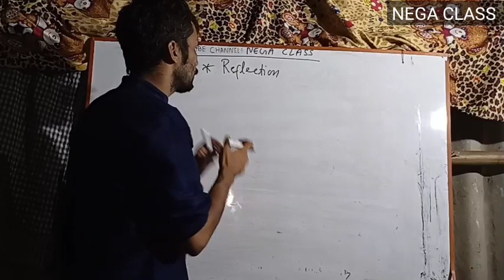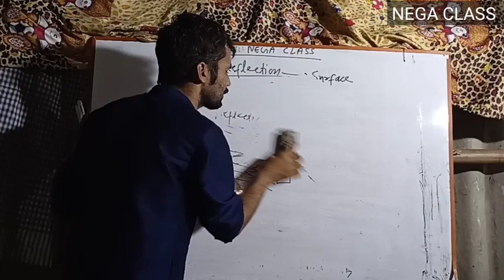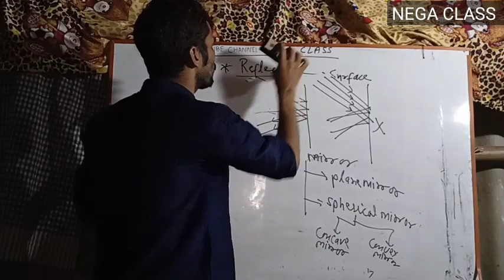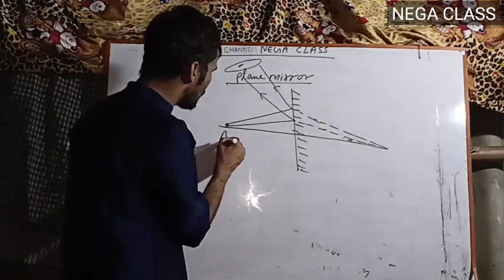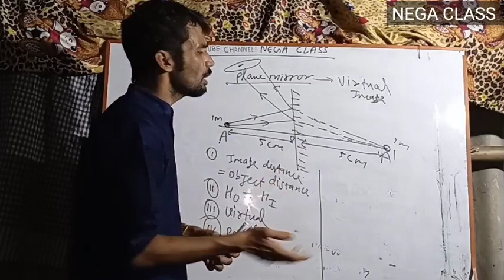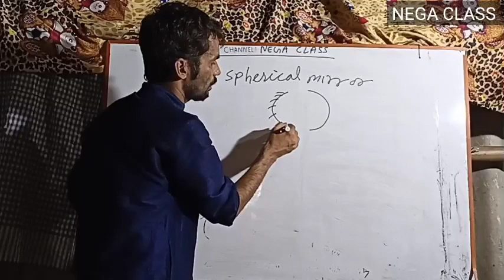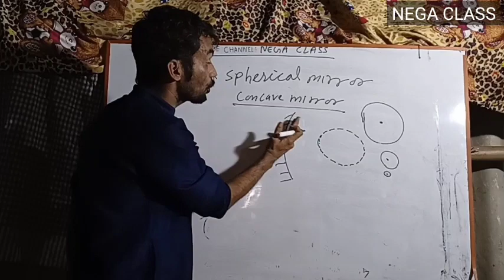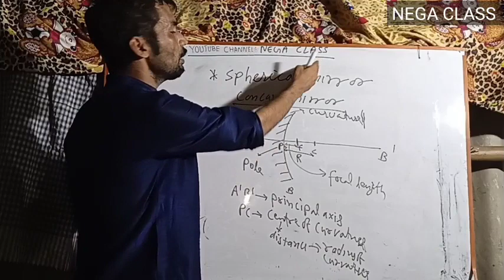reflection of light#ankush sir#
class10 reflection of light by Ankush sir